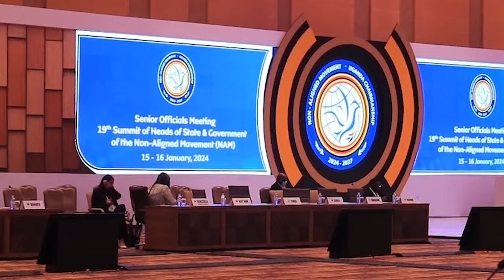Dawlada Soomaaliya Oo Dalka Uganda Ka Wada Dadaalo Ka Dhan Ah Dawlada Itoobiya.